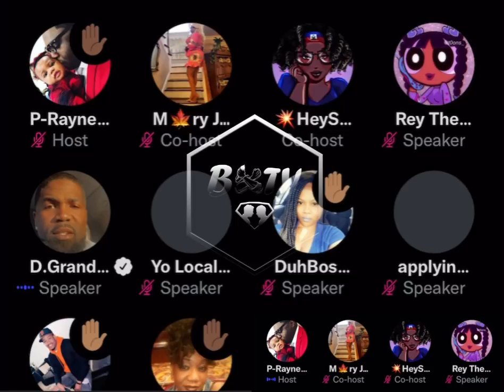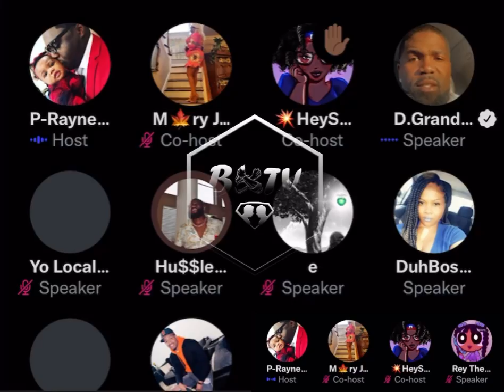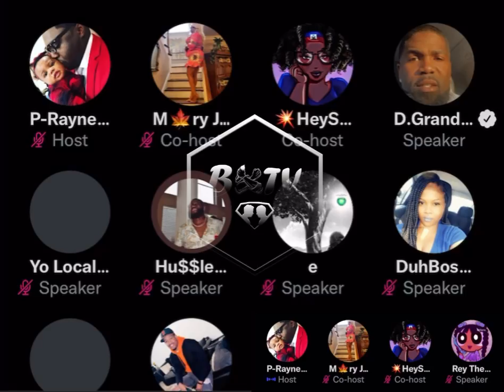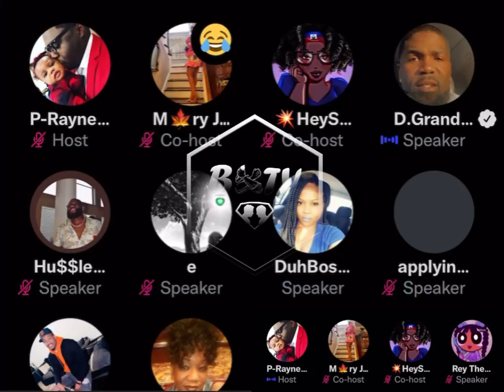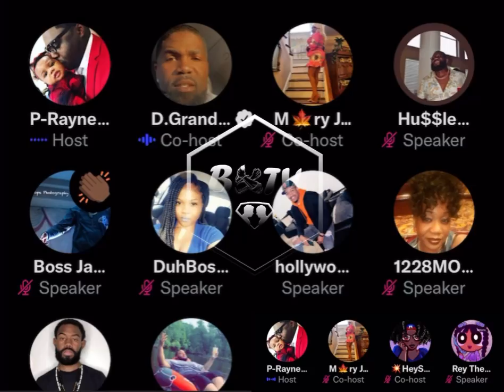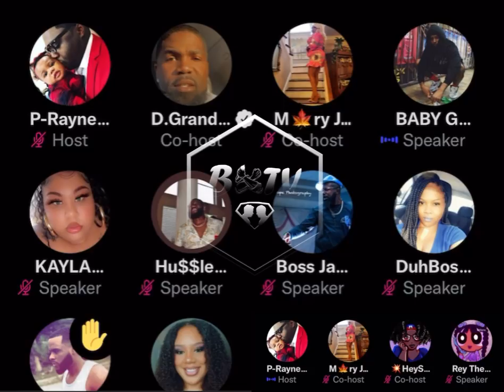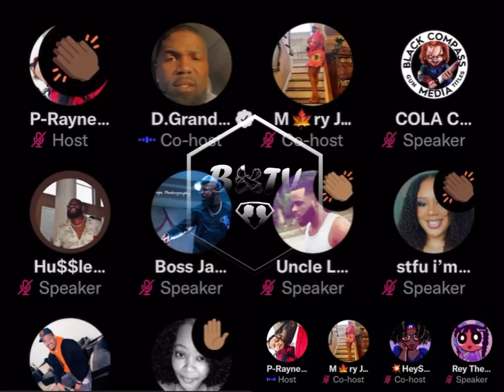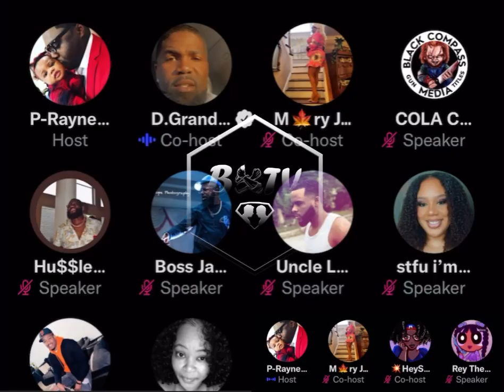Tsu Surf “I GOT THE MOST GRUDGE MATCHES IN BATTLE RAP” AnyGivenSunday2 | Spaces